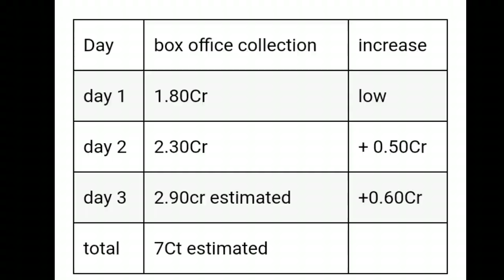The Conversation 3rd day collection,The conversation movie 3 days box office collection report,